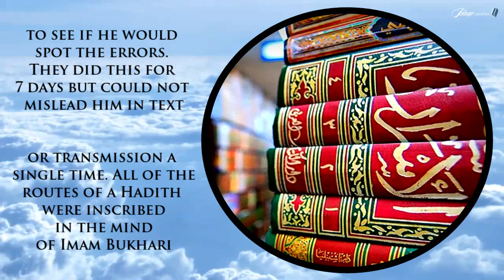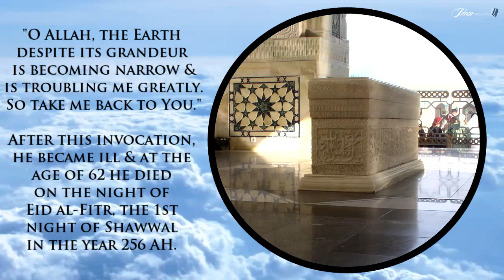5 Things About Imam Bukhari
We've all heard of Sahih Bukhari so here is some interesting information about the author of the book, Imam Bukhari.

Suggest video ideas in the comments below,